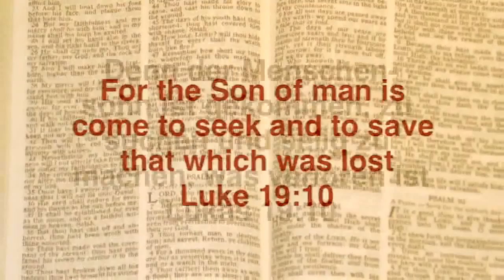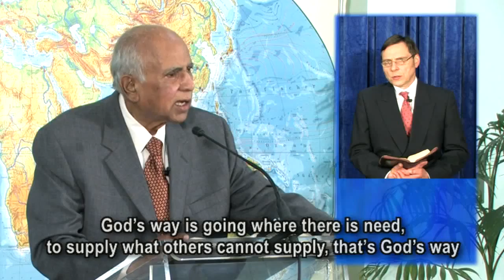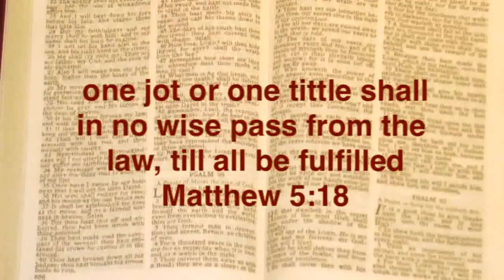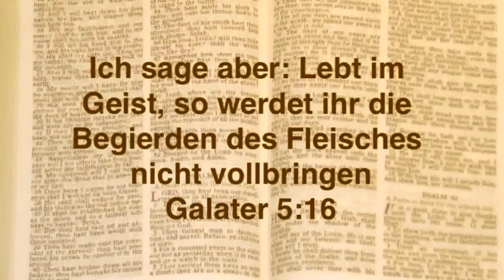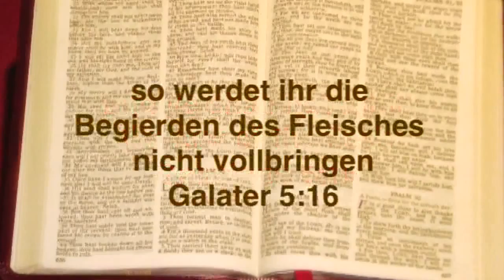In der LIebe Gottes Leben [Teil 5] Joshua Daniel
Predigt Teil 5/6 Sa 19.7.08 Quinta Hall, UK. Joshua Daniel ist Leiter der Internationalen Evangelikalen Laiengemeinschaft. Weitere Informationen